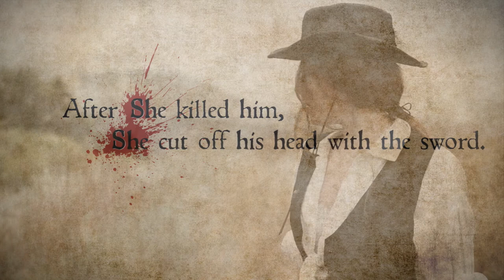Dust And Blood Trailer Redux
Dust And Blood is a gritty action/drama set in the old west.